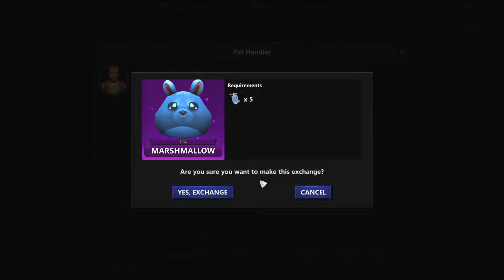Lost Relics Marshmallow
I turn in 5 Vouchers and get an Epic Marshmallow pet.